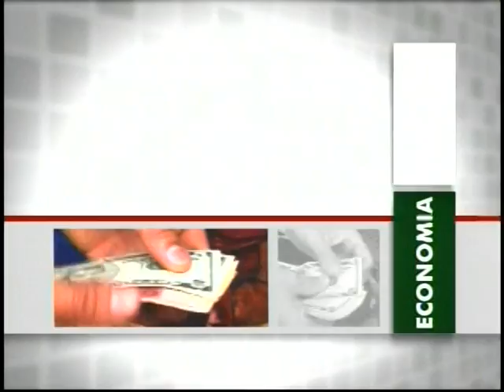Adesão de estados e municípios ao Sistema Nacional de Cultura aumenta 236%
NBR Entrevistas - 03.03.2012: O Sistema Nacional de Cultura (SNC) é uma estrutura administrativa criada pelo Ministério da Cultura (MinC) para integrar, articular e organizar a gestão cultural. O objetivo é aproximar as três esferas de governo e a sociedade civil na definição de políticas públicas da área. O número de entes federativos que fazem parte do SNC passou de 337 municípios e um estado, em dezembro de 2010, para 782 municípios e 17 estados no final de 2011, um aumento de 236%. O MinC espera terminar 2012 com a participação de 20% das 5.565 cidades e 75% dos 26 estados mais Distrito Federal. Quem dá mais detalhes sobre o desenvolvimento deste trabalho é João Roberto Peixe, secretário de Articulação Institucional do MinC.